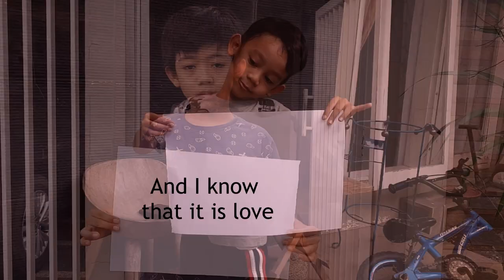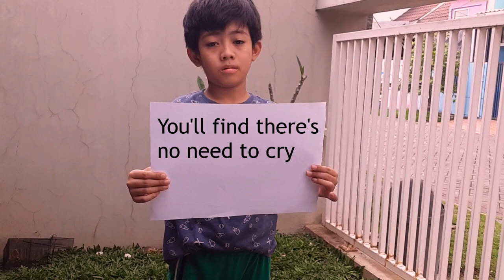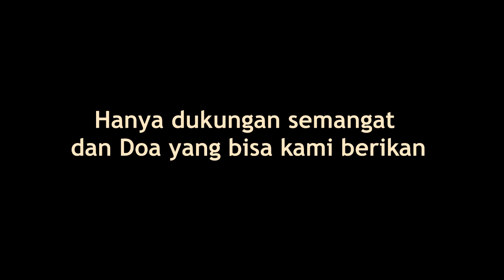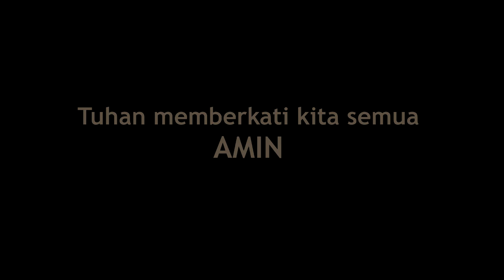Siswo Sumarto Love Letter lagu Heal The World by Michael Jackson